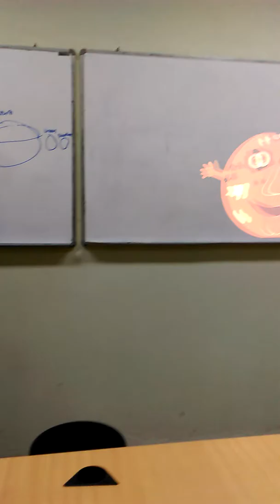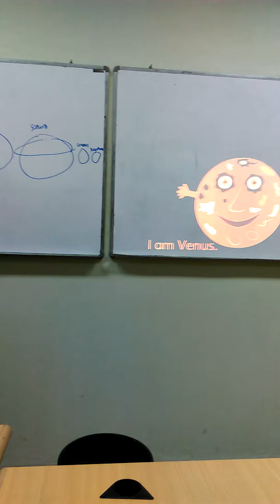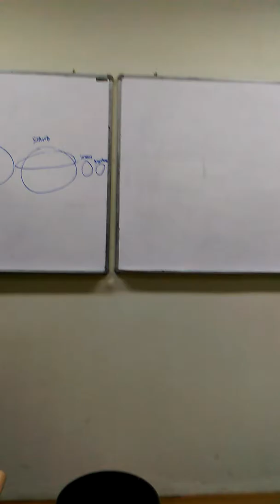The solar system (learning by singing)